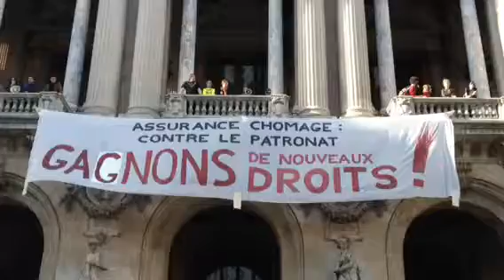20.03.14 Parigi - occupazione opéra